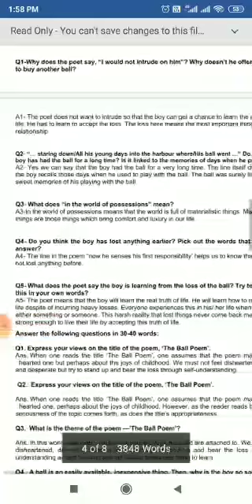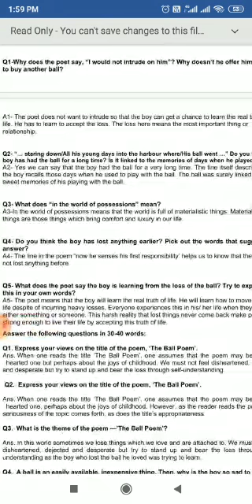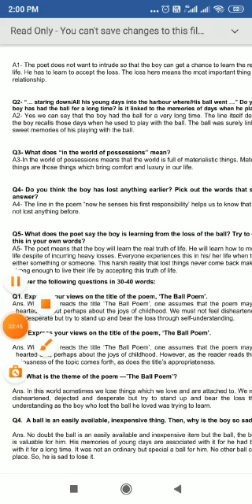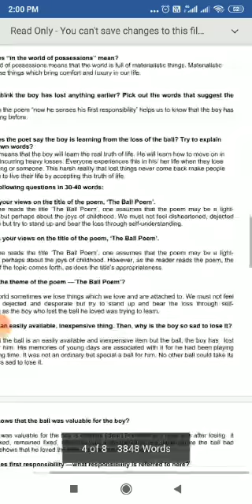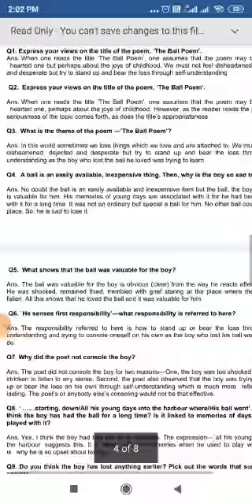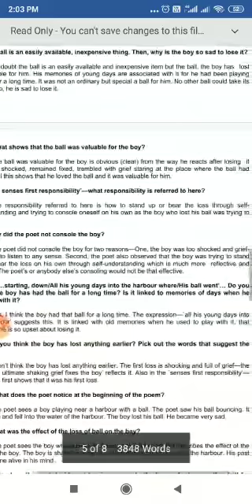Lesson- Revision of The Ball Poem Subject- English Class. X By Dr. Beena Karnatak TGT English KV1